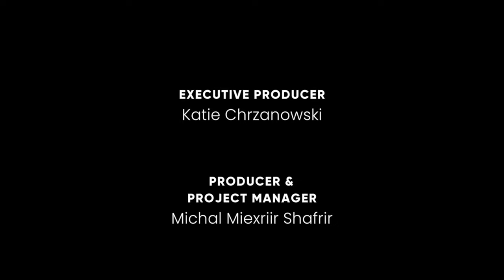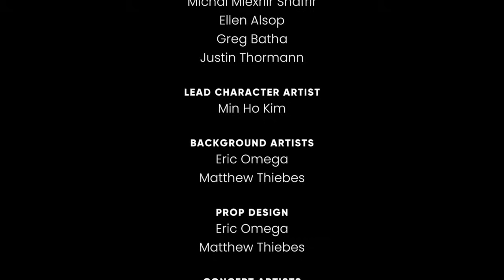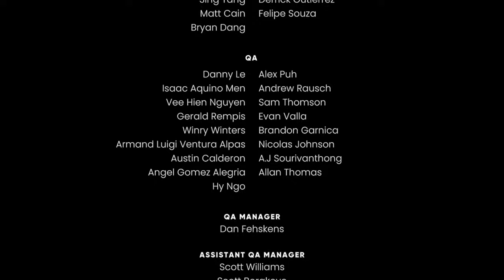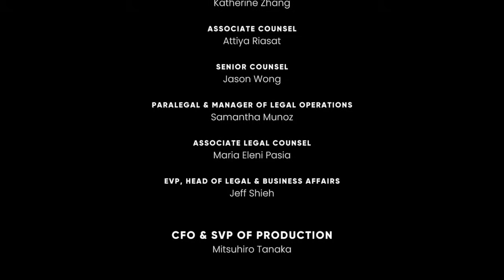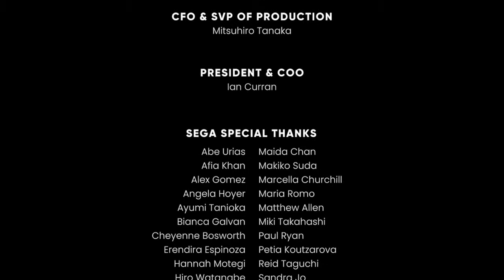The Murder of Sonic the Hedgehog | Part #6: Off the Rails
In Part 6 of the Murder of the Sonic the Hedgehog playthrough, the gang works together to put an end to the latest threat. By "the gang works together," I of course mean that Sonic does all the work and then Amy takes the credit. I mean... fair play, Birthday Girl.

It's a murder mystery on a luxury train! That's a classic trope. Almost as classic as Sonic the Hedgehog! So why not combine the two, eh?